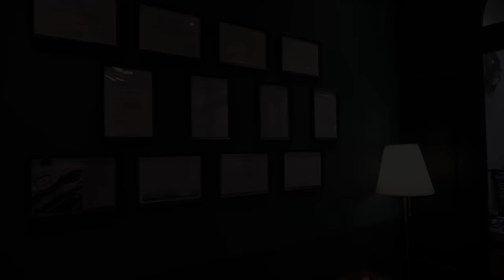How To Spot Fake Rolex In A Min 【2020年分辨真假劳力士】一分钟分辨真假劳力士 , 史上最强快速分辨真假劳力士【劳力士潜水表】2020年分辨真假劳力士黑水鬼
▶️About me :

Andy Chan is a watchmaker and joined Rolex in Kuala Lumpur Malaysia since 1991 . While he served in Kuala Lumpur , he was sent to Singapore in 1992 until 1996 . During this period , Rolex provided him two months professional technical training under the Master Trainer MR Burno in Geneva . Andy Chan continued serving Rolex Malaysia until 2002.
Later , he joined Richemont Luxury Malaysia , he was undergoing different professional technical training with well known trainers from JLC , Panerai , IWC and Cartier in Geneva from 2002 until 2011.
In 2013, he was invited to join HengDeLi Group which is the largest TimePiece company in Shanghai as a technical support manager .He provided different training courses for technicians from all branches of HengDeLi group , he also manage and support the After Sales Service Department . Meanwhile , he also lead a group to attend a training course in Switzerland with different trainers from Girard-Perregaux , Carl F. Bucherer , Zenith , Tag Heuer and ETC .

▶️Chapter
0:14 开场介绍
0:58 分辨真假劳力士开始
1:13 分辨真假劳力士第一步
2:41 分辨真假劳力士第二步
3:24 分辨真假劳力士3135机芯
4:20 分辨真假劳力士复习
5:14 分辨真假劳力士总结

✅wechat : andychan1698